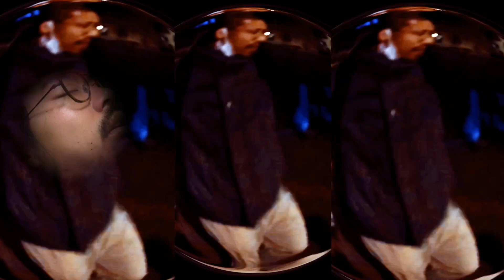hyorokudama - プリミティブ・ジョイ (primitive joy)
「プリミティブ・ジョイ」

大きなお目々ぱちり
インドの神様みたい
孔雀さんかねぇ

そんな気持ちが溢れちゃう

細胞からの恋したい
空いてる肩加担したい
ランゲルハンス島内
出航殿

怒られるような恋したい
情状酌量に値しない
おでこにお目々ぱちり